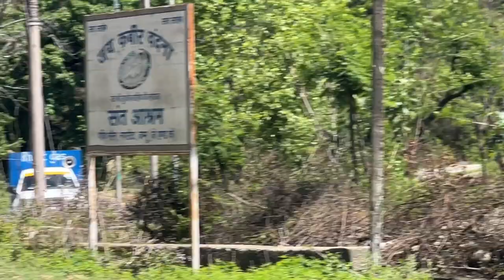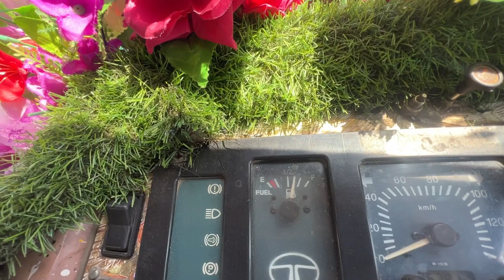Three mini bus tour nagrota(kabir bandana) Bhai ko hogya mota chalan 😮